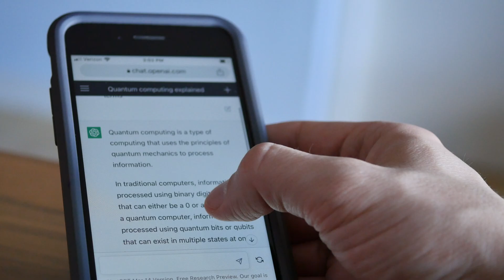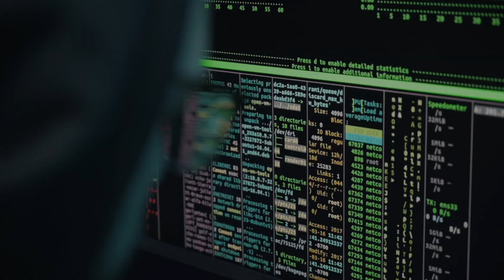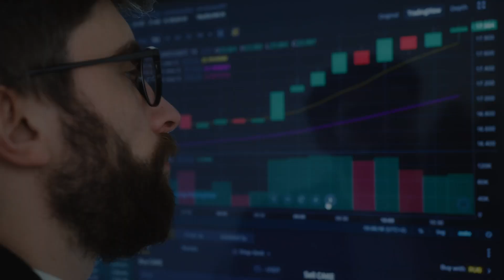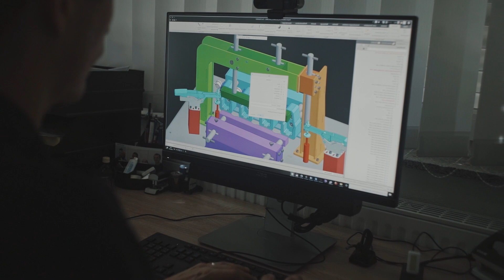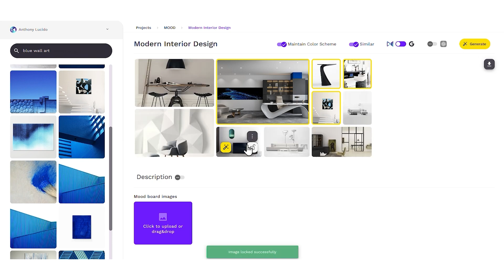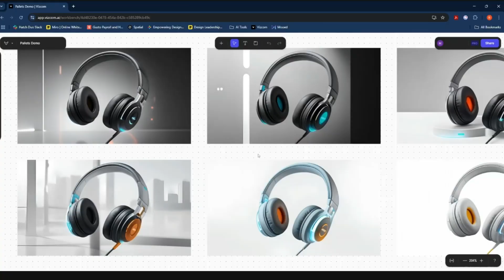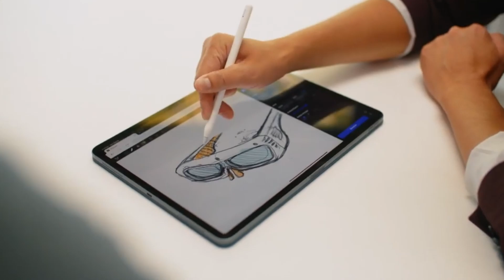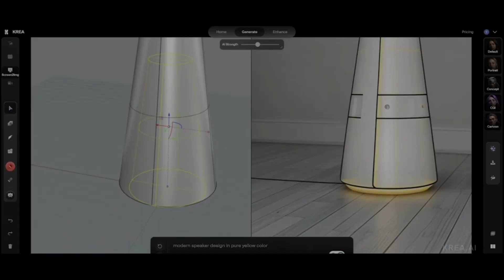The Future of AI in Design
AI is transforming the design world—are we ready? From concept generation to automation, artificial intelligence is reshaping how designers work, think, and create. In this video, we explore AI’s growing role in the design industry.

0:00 Intro
1:41 Concerns
2:51 Benefits
5:02 Case studies
7:41 Predictions
9:44 Tips
10:26 Outro

About Us:
Founded by an award-winning team with over 20 years of combined product development experience, Hatch Duo is an industrial design and product engineering company that helps startups hatch ideas by leveraging a competitive advantage through brand-focused design. Hatch Duo designs compelling product experiences for growing brands by seamlessly integrating mechanical engineering and industrial design.

Follow Hatch Duo on social media!